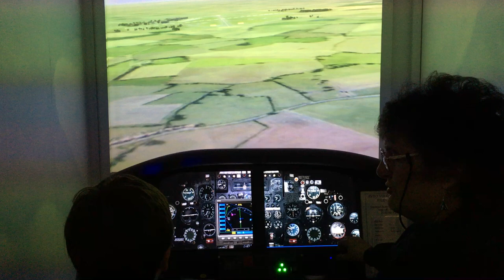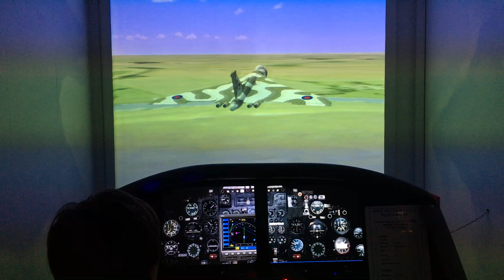Landing Avro Vulcan B2 XJ823 on the Flight Simulator at the Solway Aviation Museum